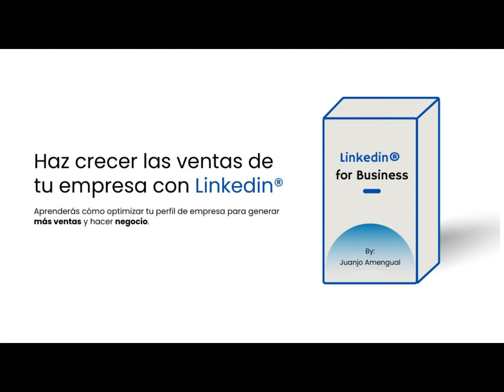Contenido en b2b marketing | Linkedin ®️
Contenido en b2b marketing  ¿ Qué contar ?🚩 ¿ 𝗤𝘂𝗶𝗲𝗿𝗲𝘀 generar nuevos clientes y 𝗱𝗲𝘀𝘁𝗮𝗰𝗮𝗿 𝘁𝘂 𝗺𝗮𝗿𝗰𝗮 ??

Mentoría

▶️ ¿ Quién soy ?

TEMARIO DE LINKEDIN®️
25 vídeos , plantillas y sesión personal.

➜ Cómo sacar rendimiento al funcionamiento de Linkedin

➜Estrategias de contacto en B2B

➜Cómo superar al Algoritmo y conseguir los Objetivos.

➜ Cómo crear tu propuesta de valor efectiva

➜Define las necesidades de mercado a cubrir con claridad.

➜Público objetivo, cómo localizarlo.

➜El perfil, la mejor imagen y titular para destacar al primer impacto.

➜Cómo tener un extracto potente

➜Habilidades y Recomendaciones aconsejadas

➜Atraer con marketing de contenidos. Artículos vs posts y Lead magnet.

➜Publicidad en Linkedin: campañas, remarketing, generación de prospectos, Sales Navigator

➜Mensajes. Redacción de mensajes de contacto

➜La empresa. Perfil de empresa y página de producto. Crecer en seguidores.

➜Los grupos, pertenencia, y generar conversaciones

➜La rutina del vendedor. Cómo generar más contactos y obtener más engagement.

➜Las herramientas : Directos, eventos y el poder de las encuestas.